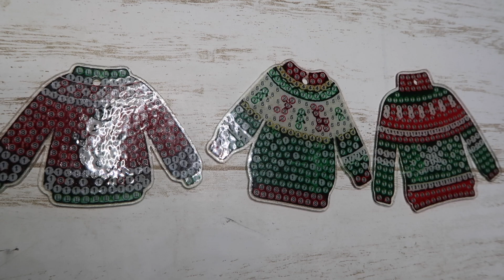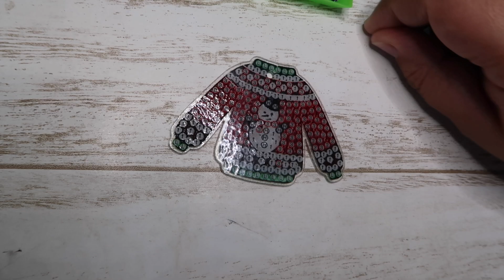Diamond Painting Christmas Sweater part 2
This is part 2 of my Christmas Sweater series.